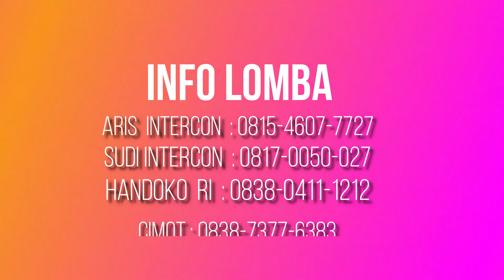IKLAN : PIALA REKTOR 2, UNIV BUDI LUHUR JAKARTA